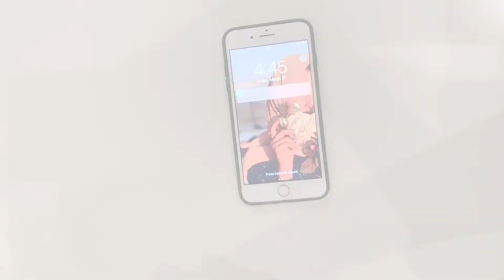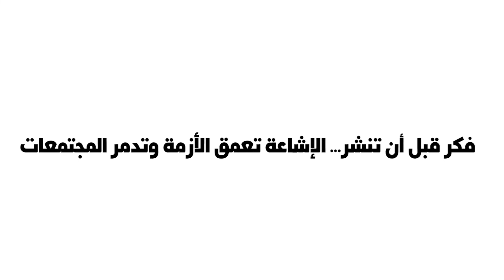كيف نتعامل مع الإشاعة ؟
عملي مع مركز نحن ننهض للتنمية المستدامة-ريادولوجي
حول كيفية التعامل مع الإشاعات والحد من إنتشارها
"فكر قبل أن تنشر...الإشاعة تعمق الأزمة وتدمر المجتمعات"